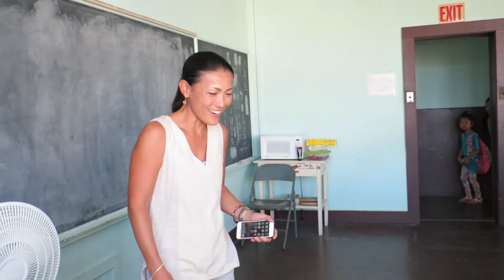お誕生日おめでとうございます... Howell 先生